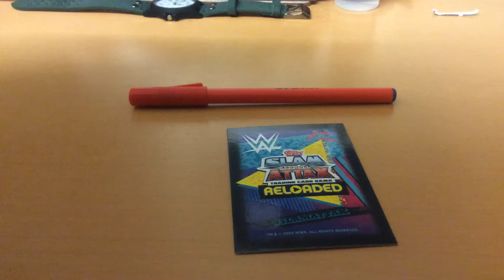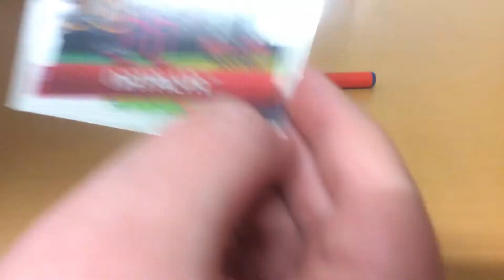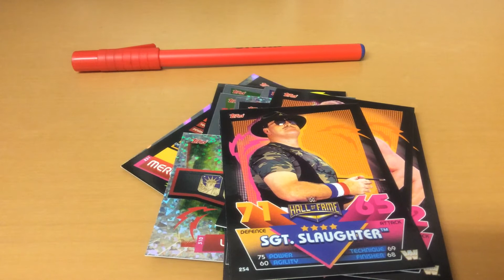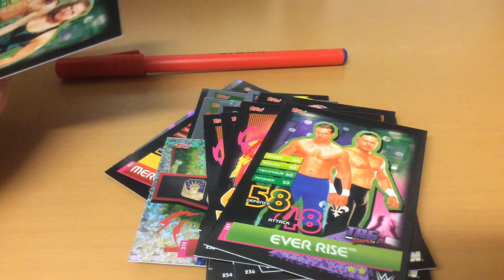WWE slam attax 2020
Showing my spare slam attax cards